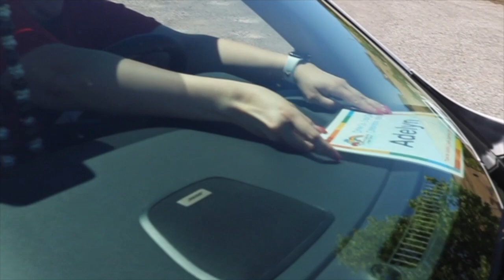Drive Up Step Up